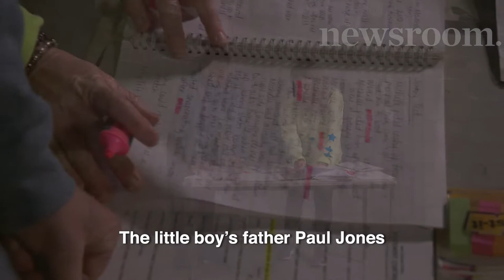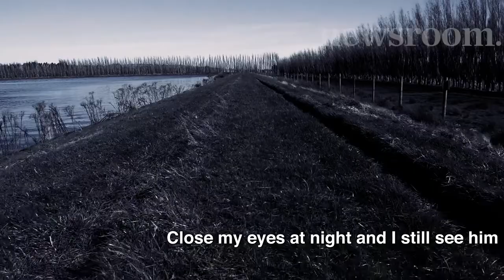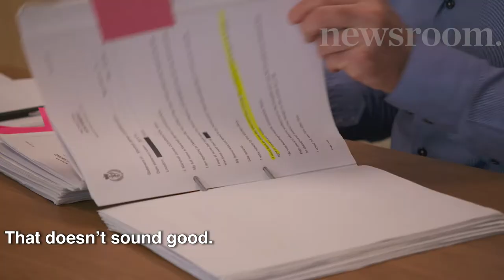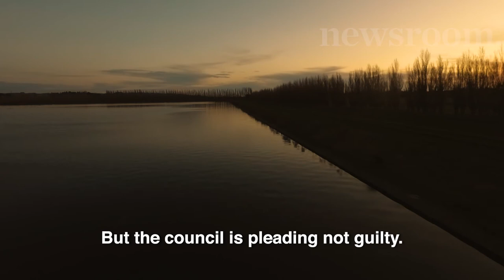How did 3-year-old Lachie really meet his death?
Mysterious circumstances, improbable theories and a once-over-lightly police investigation spark calls for a new inquiry into how little Lachie Jones died in Gore last year.